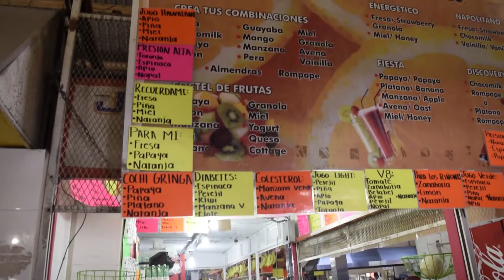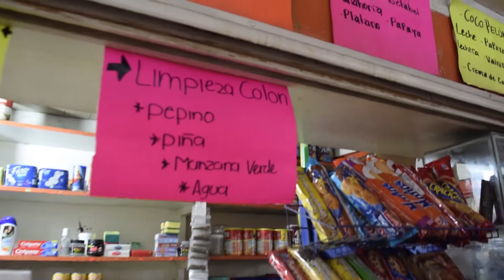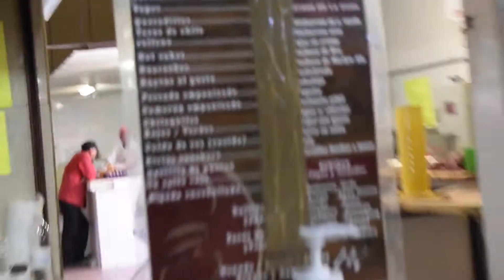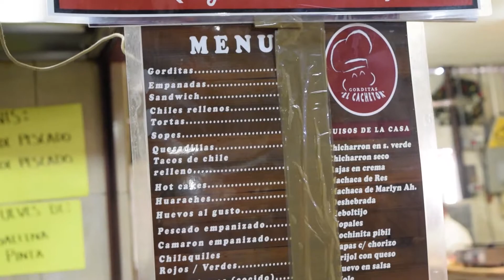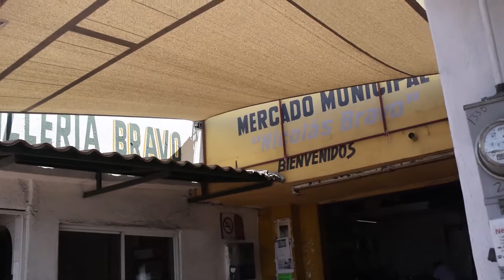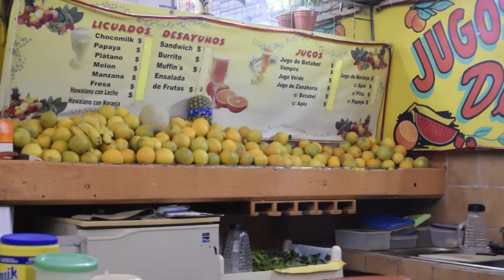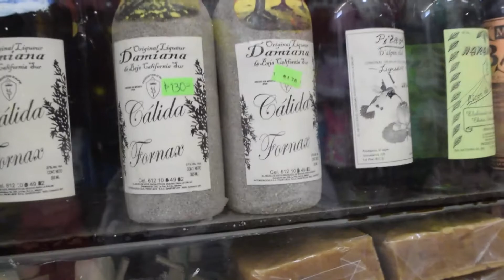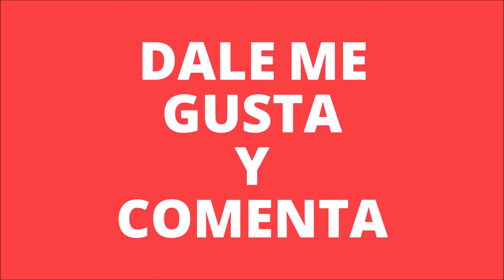MERCADOS EN LA CIUDAD DE LA PAZ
Acompáñanos a visitar los mercados que pudimos recorrer en nuestra bella ciudad capital.